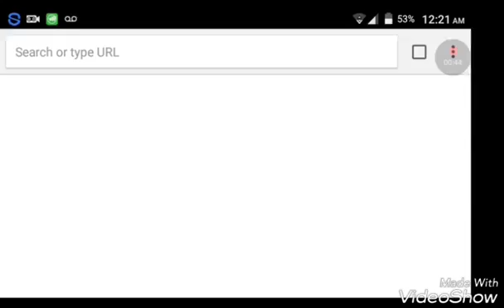Minecraft story mode episode ep1